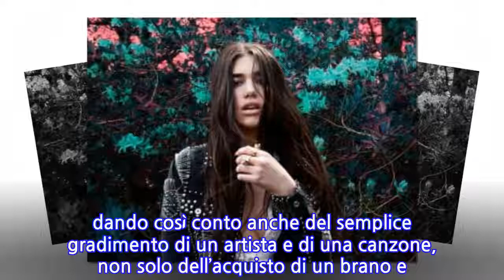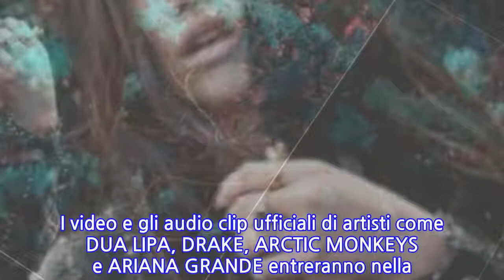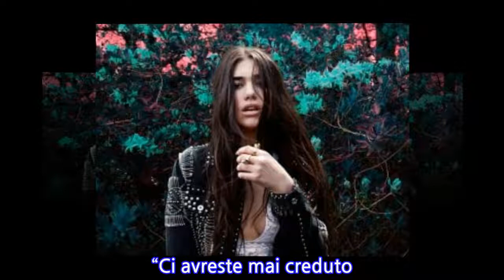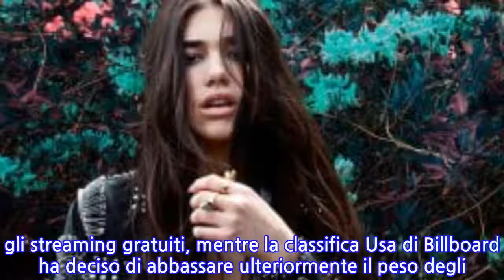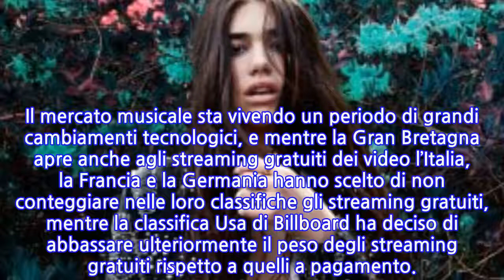Rivoluzione classifiche musicali dei singoli: in Gran Bretagna conteranno anche i...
La tecnologia in campo musicale avanza, le classifiche inseguono. A qualche giorno dall’avvio del servizio a pagamento di YouTube, le classifiche ufficiali inglesi dei singoli conteggeranno anche i video musicali ufficiali messi in rete dagli artisti attraverso il famoso canale dei video ma anche attraverso le piattaforme di streaming che si sono attrezzate (anche per la novità YouTube Premium) per la trasmissione dei video musicali, come Apple Music, Tidal e Spotify.